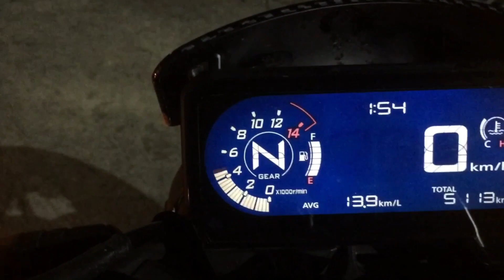Full exhaust system on a 2019 Honda CB 650R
DRIFT XAUST on a 2019 Honda CB 650R!

• Full exhaust system with black knight muffler